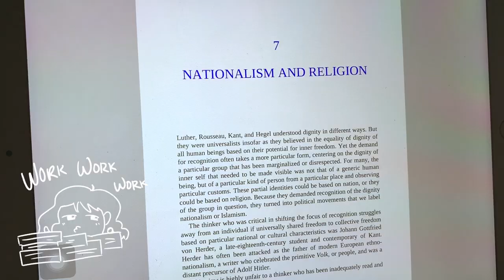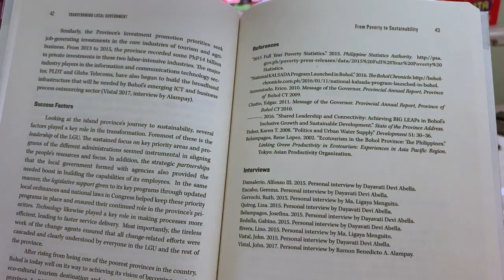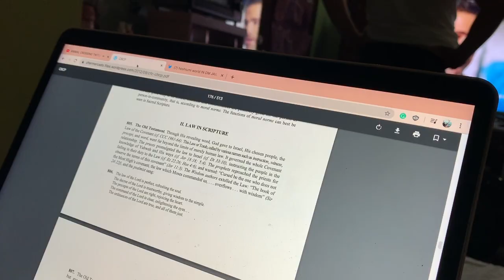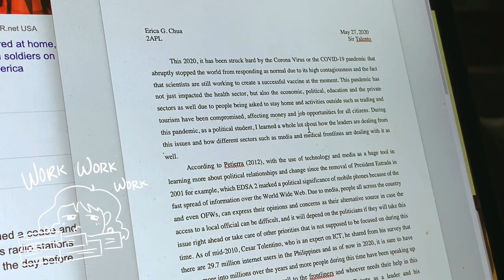a busy and productive month of may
its been a month since i last uploaded, so here's the productive month in a nutshell: paperworks and at least some exercise.

also, links of the organizations to donate and help in the BlackLivesMatter movement and also the preservation of our (Filipino) rights as critical and aware citizens here to continue speaking up against injustices. use these links to educate yourself (or others) about the issues happening in the world! stay aware and safe this quarantine, everyone! we need each other (and also the power of the masses, more than ever) to fight for what is right and just!

(also includes ways on how you could educate yourself in the Hongkong issue + the Anti-Terror Bill)